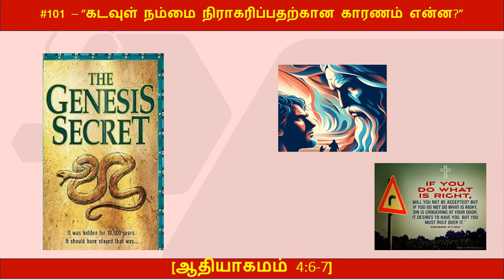#101 - "கடவுள் நம்மை நிராகரிப்பதற்கான காரணம் என்ன [ஆதியாகமம் 4 6-7]?"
கடவுள் நம்மை நிராகரித்தாரா அல்லது ஏற்றுக்கொண்டாரா என்பதை நம்மில் பெரும்பாலோர் உணரவில்லை. ஆனால் அவர் உங்களை தனது மகனாகவோ அல்லது மகளாகவோ நிராகரித்துவிட்டார் என்பதை நீங்கள் உணர்ந்தால், பைபிளிலிருந்து விளக்கப்பட்டுள்ள உண்மையான காரணங்கள் இங்கே உள்ளன, தயவுசெய்து கேளுங்கள் மற்றும் ஆசீர்வதிக்கப்பட்டிருங்கள்.